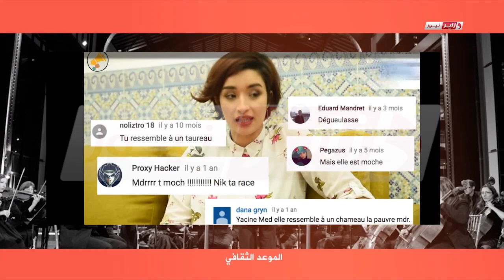الجزائرية ياسمين بلقاسم تصرخ لا_للتحرش_اللفظي و ترد بقوة على كل الاتهامات؟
الفنانة ياسمين بلقاسم ضيفة ماليك سليماني على
في لقاء مباشر صريح